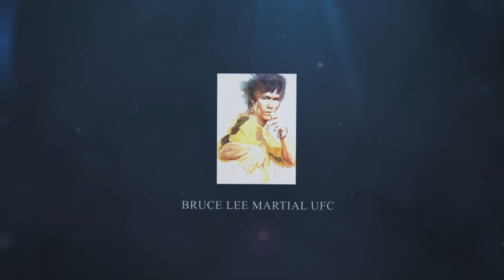UFC 4 | Bruce Lee VS Bolo Yeung | PS5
-BRUCE LEE
Lee Jun-fan (Chinese: 李振藩; November 27, 1940 – July 20, 1973), known professionally as Bruce Lee (Chinese: 李小龍), was a Hong Kong American actor, director, martial artist, martial arts instructor, and philosopher. He was the founder of Jeet Kune Do, a hybrid martial arts philosophy drawing from different combat disciplines that is often credited with paving the way for modern mixed martial arts (MMA). Lee is considered by commentators, critics, media, and other martial artists to be the most influential martial artist of all time and a pop culture icon of the 20th century, who bridged the gap between East and West. He is credited with helping to change the way Asians were presented in American films.

The son of Cantonese opera star Lee Hoi-chuen, Lee was born in the Chinatown area of San Francisco, California, on November 27, 1940, to parents from Hong Kong, and was raised with his family in Kowloon, Hong Kong. He was introduced to the film industry by his father and appeared in several films as a child actor. Lee moved to the United States at the age of 18 to receive his higher education at the University of Washington in Seattle, and it was during this time that he began teaching martial arts. His Hong Kong and Hollywood-produced films elevated the traditional Hong Kong martial arts film to a new level of popularity and acclaim, sparking a surge of interest in Chinese martial arts in the West in the 1970s. The direction and tone of his films dramatically changed and influenced martial arts and martial arts films in Hollywood, Hong Kong, and the rest of the world.

He is noted for his roles in five feature-length martial arts films in the early 1970s: Lo Wei's The Big Boss (1971) and Fist of Fury (1972); Golden Harvest's Way of the Dragon (1972), directed and written by Lee; Golden Harvest and Warner Brothers' Enter the Dragon (1973) and The Game of Death (1978), both directed by Robert Clouse. Lee became an iconic figure known throughout the world, particularly among the Chinese, based upon his portrayal of Chinese nationalism in his films and among Asian Americans for defying stereotypes associated with the emasculated Asian male. He trained in the art of Wing Chun and later combined his other influences from various sources into the spirit of his personal martial arts philosophy, which he dubbed Jeet Kune Do (The Way of the Intercepting Fist). Lee had residences in Hong Kong and Seattle. He died on July 20, 1973 at the age of 32.